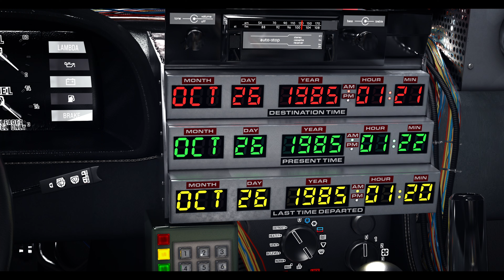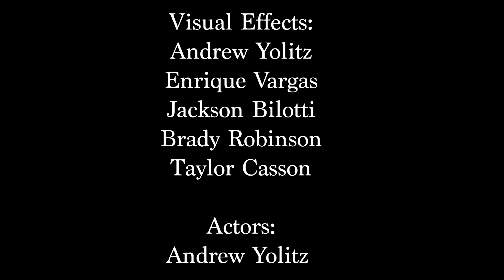Delorean Final CUT Ver2 color